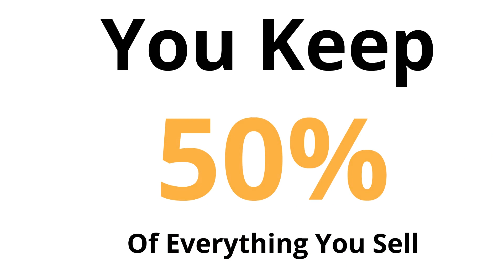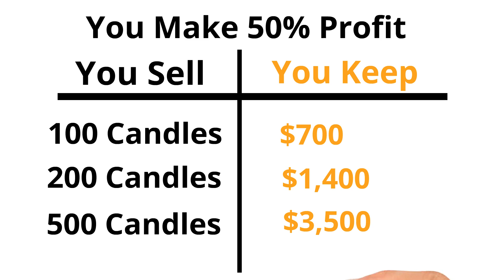Best Candle Fundraiser - Includes Inspirational Quotes - Earn 50% Profit!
Our Quote Candles Fundraiser is our most popular selling candle fundraiser. Every wonderfully scented candle is complemented with an inspiring quote such as ‘Live, Love, Laugh’ or ‘Be the change you want to see in the world’, and so many others.

The candles sell for a very reasonable $14 each, and your group keeps 50% profit.

A small group of 20 sellers, selling an average of 8 candles each, will profit $1,120.

Getting started is as simple as requesting your free candle order-takers. We’ll mail them to you next day. Have your sellers ask friends, family and relatives if they’d like to purchase one or more candles to support your organization. At the end of your 2-3 week fundraiser, turn in your full order, and we’ll ship your candles within 2 weeks.